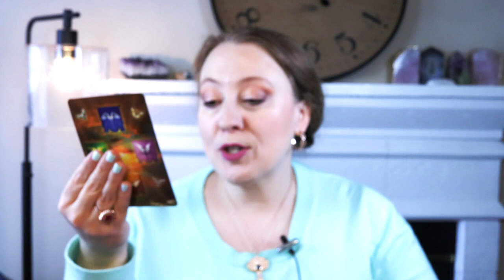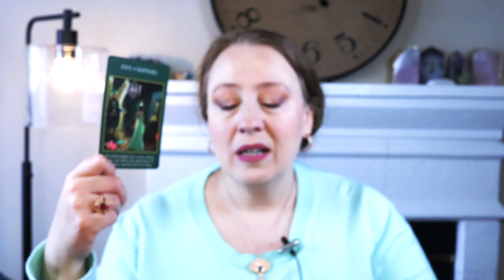OK TO LET GO | APRIL 3, 2022 ANGEL ORACLE CARD READING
BRIGHT LIVE TICKETS; Soul Contracts April 11, 2022, 6:00pm PST, 9:00pm EST